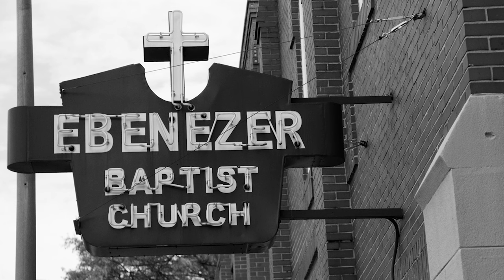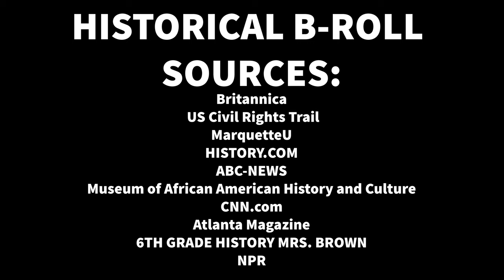PLATON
My documentary is about my dad (Platon Antoniou's) experience photographing important American civil rights leaders. The film features two stories, one about the Little Rock Nine, the second about Martin Luther Kings associates, mainly focused on the question of how you get as close to photographing someone as you can when they have passed away. The progression of the film takes you through his experiences, the technicality of photography, and most importantly the lessons he learned through human connection.